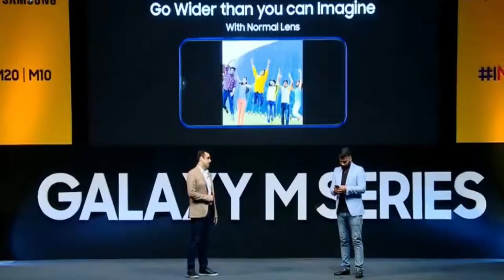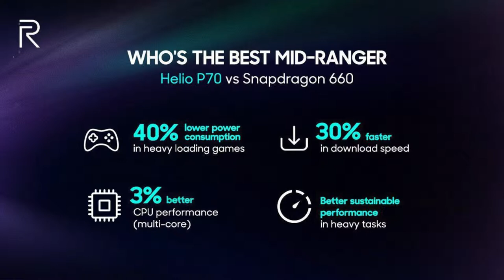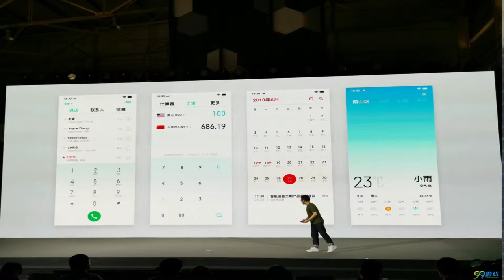Realme 3 - Price in India | Specs | Camera | Battery | Performance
Realme 3 kaisa hai is video me dekhe